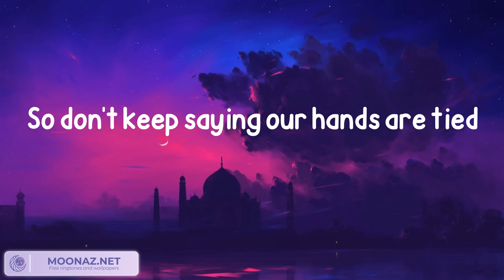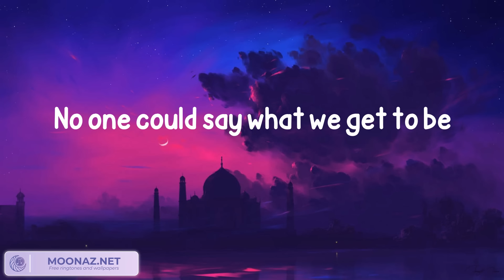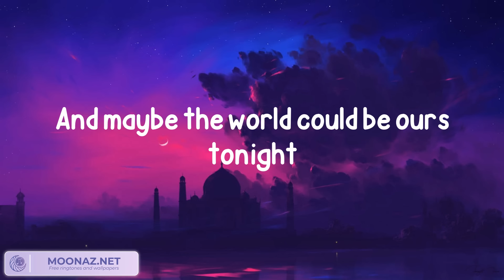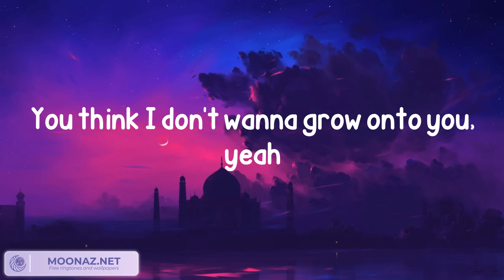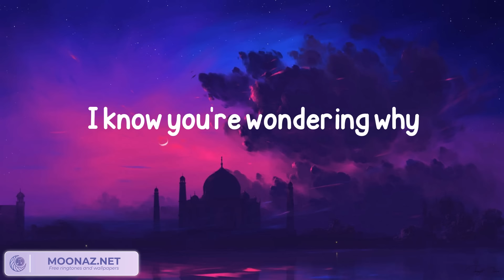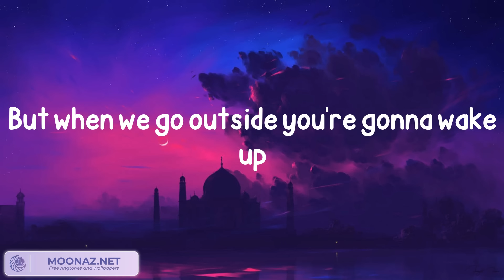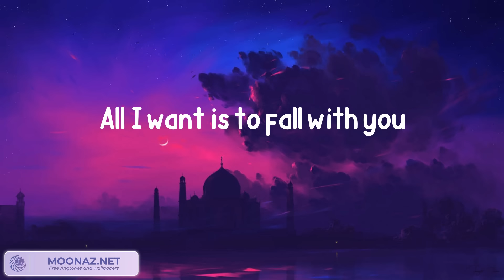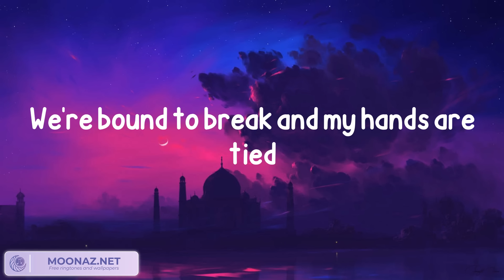James Arthur - Rewrite The Stars (Lyrics)